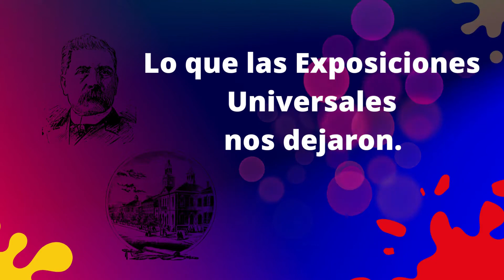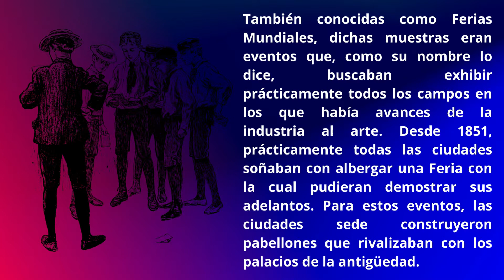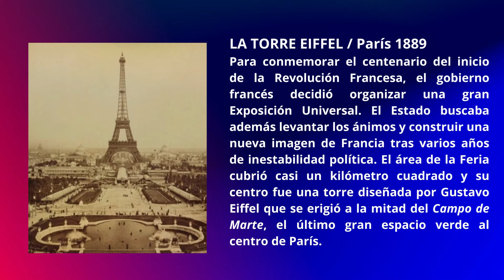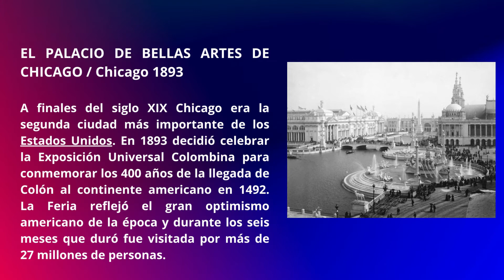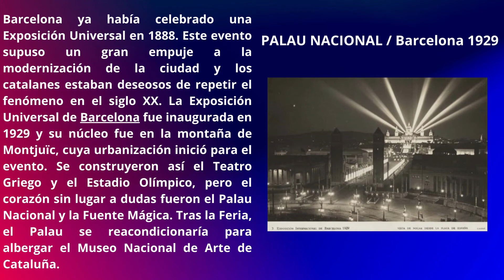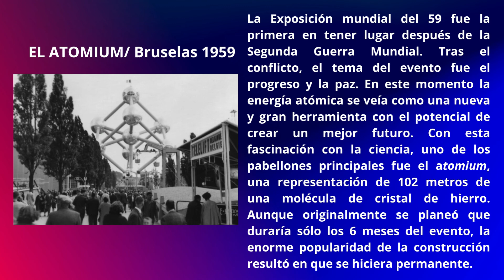Lo que las exposiciones universales nos dejaron.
Aunque se idearon como pabellones temporales, estas estructuras fueron tan populares que sobrevivieron.

Durante la segunda mitad del siglo XIX el mundo experimentaba cambios a una velocidad nunca antes vista. La mejora en los motores de combustión interna, los avances científicos y el descubrimiento del acero y la electricidad habían generado un sentimiento de progreso en Europa Occidental que era incuestionable. Para celebrar estos avances, surgió la Exposición Universal.

También conocidas como Ferias Mundiales, dichas muestras eran eventos que, como su nombre lo dice, buscaban exhibir prácticamente todos los campos en los que había avances de la industria al arte. Desde 1851, prácticamente todas las ciudades soñaban con albergar una Feria con la cual pudieran demostrar sus adelantos. Para estos eventos, las ciudades sede construyeron pabellones que rivalizaban con los palacios de la antigüedad.

Aunque eran eventos efímeros que duraban unos seis meses, algunas de estas estructuras fueron tan exitosas que se conservaron, convirtiéndose de paso en iconos de sus respectivas ciudades.

PALACIO DE LA EXPOSICIÓN /Lima 1872
El Palacio de la Exposición fue concebido y diseñado para albergar la Gran Muestra de Artes, Ciencias e Industrias de Perú en 1872. El evento se organizó para conmemorar los 50 años de la independencia peruana, mostrar el progreso de la nación y atraer inversión extranjera. El edificio fue de los primeros ejemplos con estructura de acero en América Latina. Tras la Muestra, el Palacio de estilo neo-renacentista tuvo diferentes usos hasta que, en 1961 fue reinaugurado como el Museo de Arte de Lima.
LA TORRE EIFFEL / París 1889
Para conmemorar el centenario del inicio de la Revolución Francesa, el gobierno francés decidió organizar una gran Exposición Universal. El Estado buscaba además levantar los ánimos y construir una nueva imagen de Francia tras varios años de inestabilidad política. El área de la Feria cubrió casi un kilómetro cuadrado y su centro fue una torre diseñada por Gustave Eiffel que se erigió a la mitad del Campo de Marte, el último gran espacio verde al centro de París.
EL PALACIO DE BELLAS ARTES DE CHICAGO / Chicago 1893
A finales del siglo XIX Chicago era la segunda ciudad más importante de los Estados Unidos. En 1893 decidió celebrar la Exposición Universal Colombina para conmemorar los 400 años de la llegada de Colón al continente americano en 1492. La Feria reflejó el gran optimismo americano de la época y durante los seis meses que duró fue visitada por más de 27 millones de personas.
GRAND PALAIS / París 1900
El siglo XIX se acercaba a su fin y para festejarlo era necesario realizar una Exposición Universal que celebrara todos los logros alcanzados en los años pasados. París fue la ciudad elegida y la Exposition Universelle de Paris 1900 fue visitada por más de 50 millones de personas. Las escaleras eléctricas y la proyección de filmes fueron novedades presentadas en esta feria, que representaba también todas las promesas que traía el nuevo siglo.
PALAU NACIONAL / Barcelona 1929
Barcelona ya había celebrado una Exposición Universal en 1888. Este evento supuso un gran empuje a la modernización de la ciudad y los catalanes estaban deseosos de repetir el fenómeno en el siglo XX. La Exposición Universal de Barcelona fue inaugurada en 1929  y su núcleo fue en la montaña de Montjuïc, cuya urbanización inició para el evento. Se construyeron así el Teatro Griego y el Estadio Olímpico, pero el corazón sin lugar a dudas fueron el Palau Nacional y la Fuente Mágica. Tras la Feria, el Palau se reacondicionaría para albergar el Museo Nacional de Arte de Cataluña.
EL ATOMIUM / Bruselas 1959
La Exposición mundial del 59 fue la primera en tener lugar después de la Segunda Guerra Mundial. Tras el conflicto, el tema del evento fue el progreso y la paz. En este momento la energía atómica se veía como una nueva y gran herramienta con el potencial de crear un mejor futuro. Con esta fascinación con la ciencia, uno de los pabellones principales fue el atomium, una representación de 102 metros de una molécula de cristal de hierro. Aunque originalmente se planeó que duraría sólo los 6 meses del evento, la enorme popularidad de la construcción resultó en que se hiciera permanente.
Fuente: Travesías.